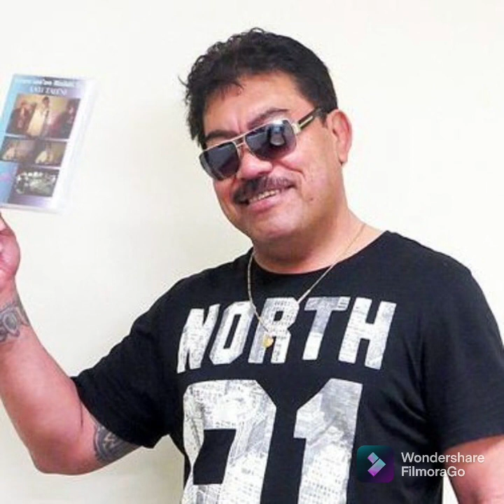Misiluki su'a Aiga fuafuaina(remix)...